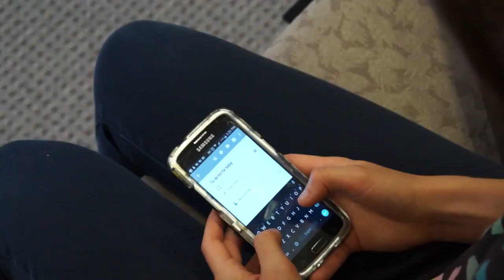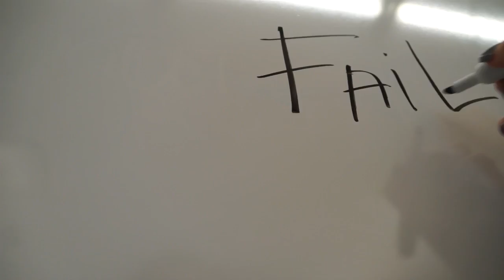Alexandra Smith: One Shot (Drama)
She has One Shot at life and she's going for it!